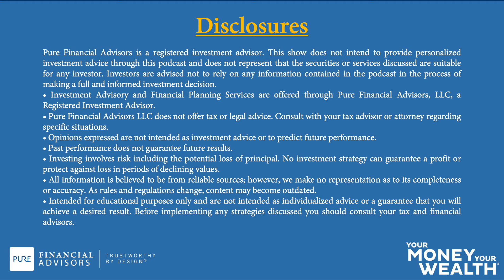RESULTS: 7th Annual YMYW Podcast Survey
YMYW hosts Joe Anderson, CFP®, Big Al Clopine, CPA, and producer Andi Last review your feedback in the 7th Annual Your Money, Your Wealth® Podcast Survey, which ended at noon PST on Friday, August 30, 2024. JEMartin was the randomly-chosen winner of the $100 Amazon E-Gift Card drawing amongst all participants who completed all survey questions. Congratulations!